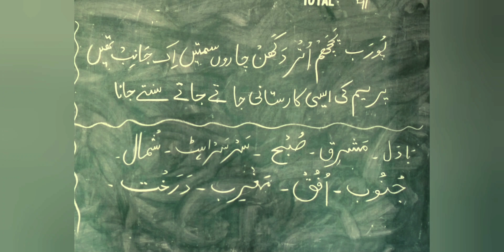Urdu Talaffuz Pronunciation || Video about Urdu Talaffuz || Urdu Talaffuz seekhein..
درست تلفظ سے اردو پڑھیں الفاظ کا تلفظ, اردو سیکھیں لفظ کی ادائیگی اور لفظوں کا استعمال پورب پچھم, اتر, دکھن

UrduSajidKhanKaySath, we bring videos in Urdu Zaban. Through this channel, you will get more and more informative videos about Urdu, in Urdu Zuban, Like, Urdu Poetry, Urdu Shayari, Urdu Ghazal, Urdu Nazam, Nazm Ki Tashreeh, Urdu Afsana, Mazmoon and short stories in Urdu, Urdu Afsanvi Adab, Urdu Grammar, Urdu Alfaz Ka Talaffuz etc, Please subscribe to this channel and do like, Please comment and share videos.